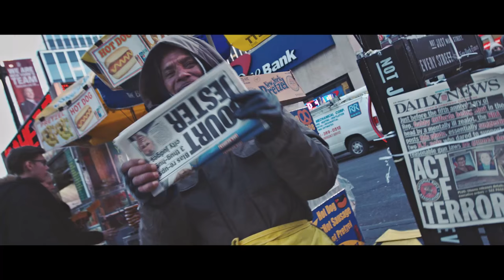Sayian Gawd Ft. King- Make Doe (Music Video)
Motivated Kingz presents @SayianGawd ft. Panama Gold, Make Doe official music video. Directed by Patrick Byas.